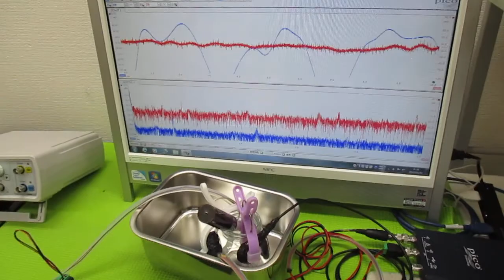音と超音波の組み合わせ技術 ultrasonic-labo